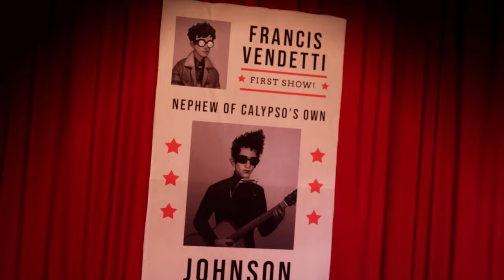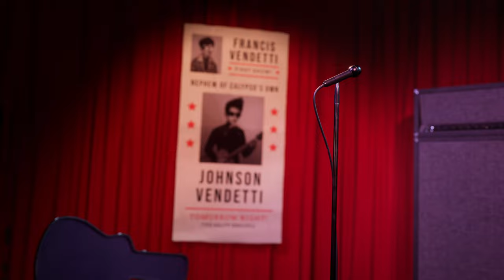GLAMOURGONN | The Artful Escape Gameplay Walkthrough Parte 6 [4K ULTRA HD]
Gameplay Walkthrough di The Artful Escape, dove Francis Vendetti suona con il leggendario Glamourgonn!
Gameplay registrato in 4K Ultra HD su PC in italiano.

Alla vigilia della sua prima esibizione, Francis Vendetti si dibatte tra l'eredità spirituale di una leggenda del folk defunta e le divagazioni cosmiche della sua immaginazione.
Per sfuggire all’eredità musicale di suo zio, un giovane chitarrista prodigio parte per uno psichedelico viaggio multidimensionale a caccia del suo io da palcoscenico e di tutto ciò che non è, in un’avventura che spazia fra teatri dell’opera rubati, armoniosi paesaggi alieni e le immense profondità dello Stupefacosmo.
Con le voci di Michael Johnston, Caroline Kinley, Lena Headey, Jason Schwartzman, Mark Strong e Carl Weathers.

▶ Capitoli:
00:00 | Cosmo Polmone
10:02 | Ghetto Plettro di Hyperion | Hyperion Wailzone
45:25 | Glamourgonn Boss Fight